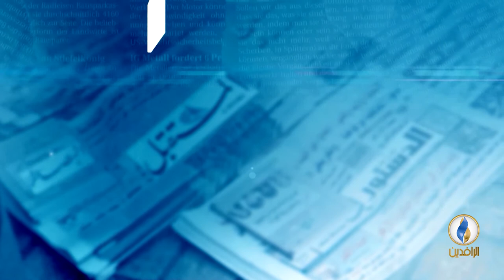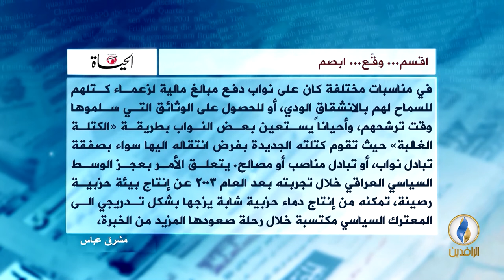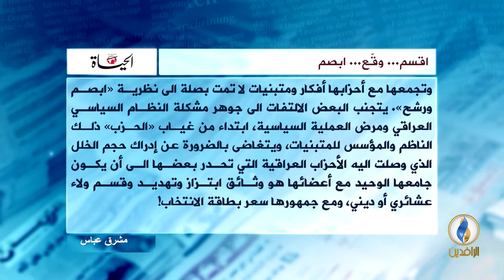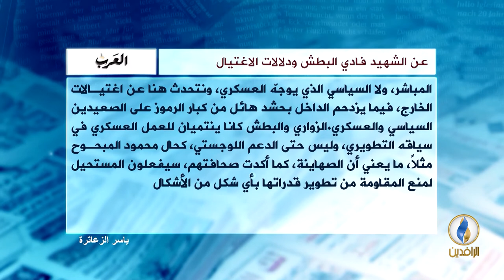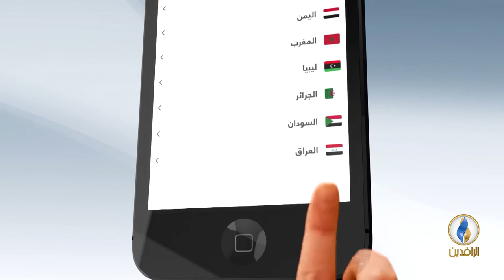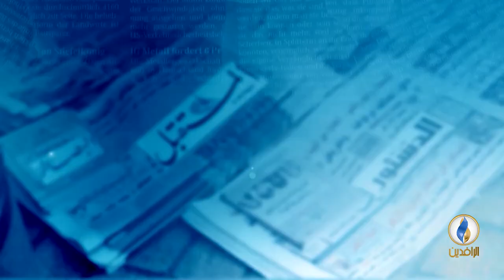صدى_الأقلام | 25 - 4 - 2018